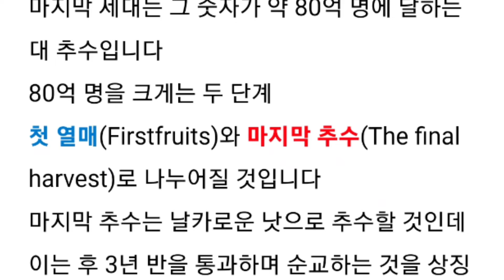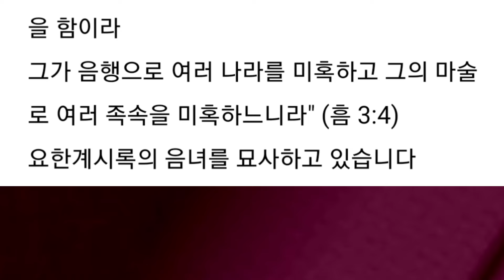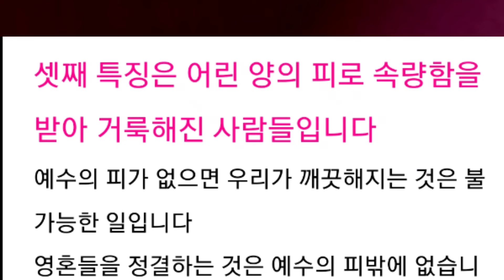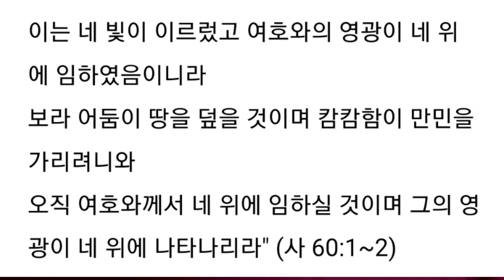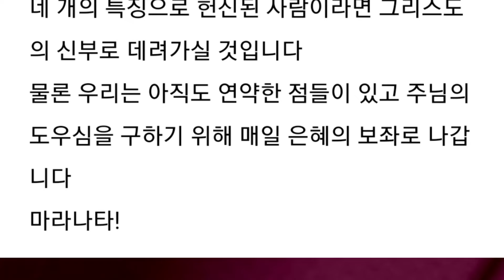신부 단장의 4가지 특징을 기억하십시오